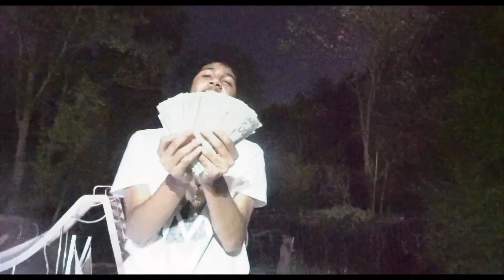Db4Tv Presents Easyyy - Breeze